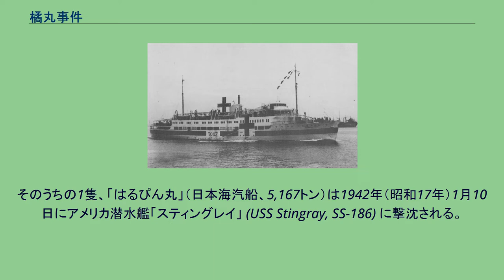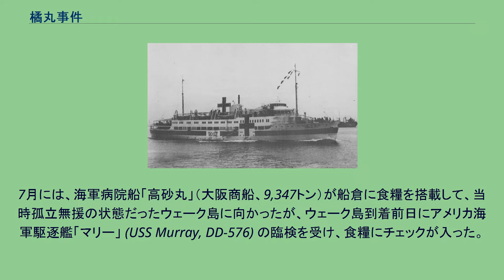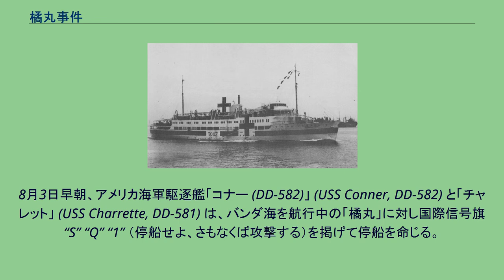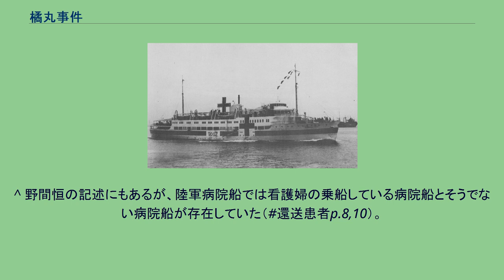橘丸事件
病院船仕様の「橘丸」 橘丸事件（たちばなまるじけん）は、1945年（昭和20年）に日本陸軍が国際法に違反して病院船「橘丸」（東海汽船、1,772トン）で部隊・武器を輸送した事件である。
日本陸軍創設史上最も多い約1,500名の捕虜を出すこととなった。
ここでは本編に先立って事件に至るまでの背景などを「前史」として解説する。
「橘丸」の船歴については当該項を参照とのこと。
1943年（昭和18年）12月当時、日本軍が運用し連合国側に通告済みの病院船は、日本陸軍が「橘丸」を含めて17隻、日本海軍が4隻であった。
なお、日本陸軍ではこの17隻の通告済み病院船の他に、未通告のまま病院船と称する船舶を何隻か運航させていた。
そのうちの1隻、「はるぴん丸」（日本海汽船、5,167トン）は1942年（昭和17年）1月10日にアメリカ潜水艦「スティングレイ」 (USS Stingray, SS-186) に撃沈される。
この事は1942年1月14日の大本営発表で公表され、当時の新聞は「国際條約を蹂躙」「天人倶に許すべからざる非人道的行為」と書いて、いわゆる「アメリカ軍の非人道性」を大いに批判した。
しかし、「はるぴん丸」撃沈の実態は、「「ハルピン」丸ハ船体黒塗ノママ赤十字標識ヲ附シアリ 敵国ニ対シ病院船トシテ通告モナシアラザリシモノニシテ国際法上ノ病院船トシテノ資格ナカリシモノナリ」と、日本海軍が記すように、登録はおろか”（目立つ赤十字のマークがあったとしても）病院船としての正規な塗装”を行っていなかった。
これ以降も、連合国軍による通告済みの日本の病院船への攻撃も収まらず、そのたびに「通告済み病院船が攻撃される→大本営発表で公表→米英非難報道→米英が釈明、もしくは事実上の謝罪」のパターンが繰り返された。
ついには、1943年（昭和18年）11月27日に「ぶゑのすあいれす丸」（大阪商船、9,625トン）がカビエン近海でアメリカ軍のB-24の爆撃を受けて沈没し、その写真が公にされるという事態が起こる。
さらにアメリカ軍機は救命ボートで漂流していた生存者を機銃掃射で殺傷した。
なお本船は、1942年11月23日に外務省経由で病院船として連合国への通告が行われ、12月に入ってからスイス、スウェーデンおよびスペイン経由で連合国側に通告され受理されていた。
17隻の通告済みの陸軍病院船の中で終戦時に残存したのは、この項の主役である「橘丸」だけであり、他はすべて連合国軍による攻撃、または触雷で失われた。
「輸送船の機能しかなかった」という一文に関しても、実際に陸軍病院船に関しては病院船というより「還送患者輸送船」といった感じで病院船を運用していた節があり、また患者のいない往航には武装兵を運ぶことも普通におこなわれている。
もっとも、海軍病院船がそういう使われ方をしなかった、というわけではない。
上記のように連合国軍による通告済み病院船への攻撃が多数行われたものの、それに対して日本軍は条約を遵守して通告済み病院船に対して全く手出しをしなかったのかといえば「否」で、スラバヤ沖海戦直前の1942年2月26日のオランダ病院船「オプテンノール」（6,076トン）の抑留と、昭和18年5月14日の伊号第一七七潜水艦（伊177）によるオーストラリア病院船「セントー」（3,222トン）撃沈が、日本軍が病院船に手出しした例として挙げられる。
前者は味方艦隊の行動海域を航行していることが「怪しい」と判断され、臨検の結果「とがむべき点は認められなかった」ものの、その後の航路指示に従わなかったことから結局抑留・接収され、日本側が使用することとなった。
オランダ政府はこれに抗議し、日本側の病院船の不承認をちらつかせたりもした。
後者は伊177が「セントー」を「病院船とは気付いていなかったらしい」が、生存者は「日本の病院船への攻撃に対する報復」と受け止めていた。
それほどに、連合国側の通告済み病院船への攻撃が多発しており、連合国側の将兵が皆その事実を知っていたことを窺わせる。
あえて太平洋戦争時以前まで遡って例を挙げるならば、日露戦争での日本海海戦でロシア帝国海軍の病院船「オリョール」（4,500トン）が抑留され、その後の捕獲審判において条約上禁止される軍事目的に使用されたことを理由に没収されている。
この際は病院船「コストローマ」も同時に抑留されているが、こちらはそのまま解放されている。
病院船の臨検自体は交戦権とし...